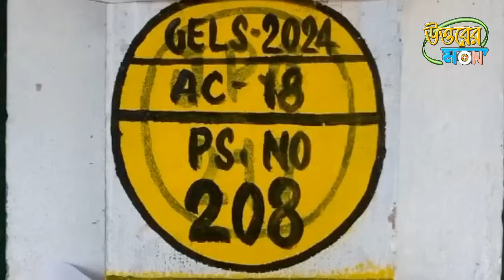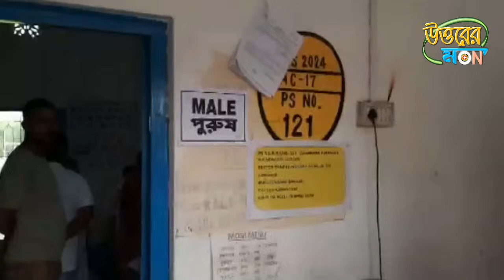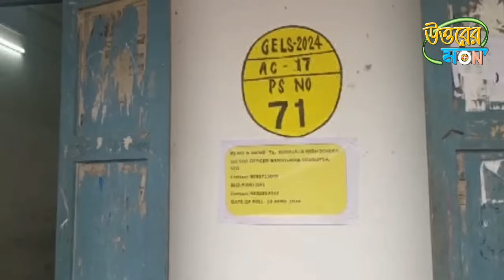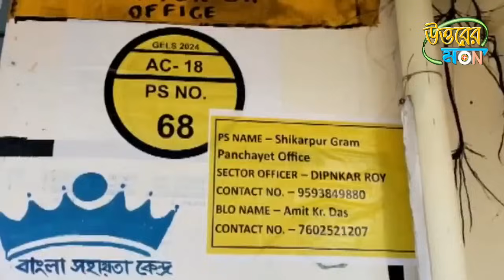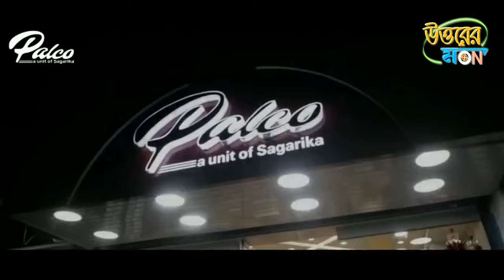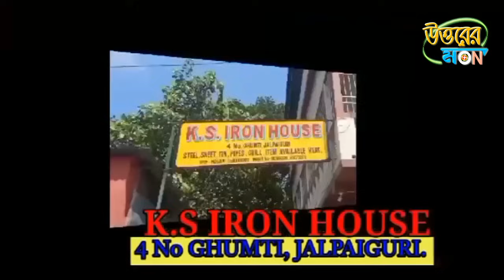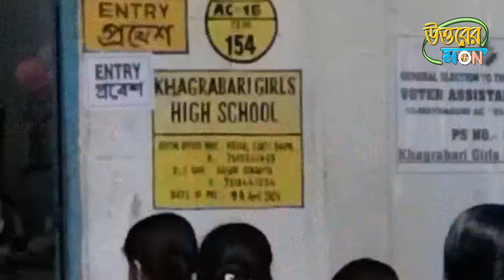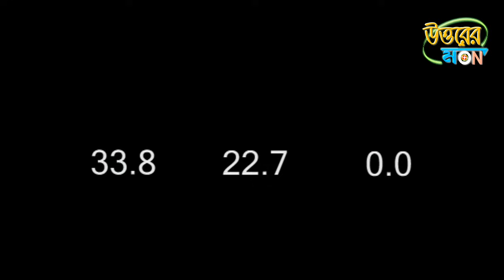উত্তরের মন 19/04/2024